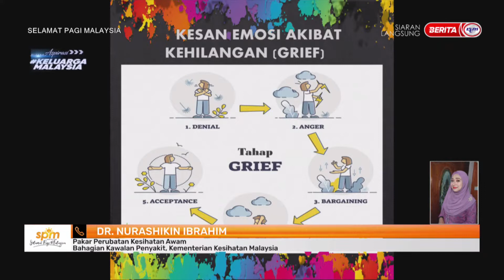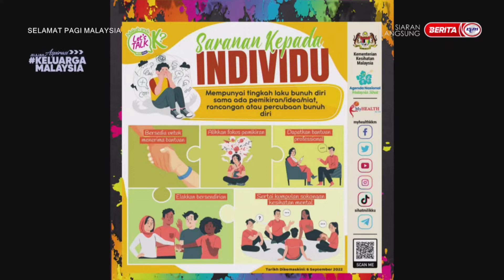25 OKT 2022-SPM- MENTAL SIHAT JAMINAN KESEJAHTERAAN HIDUP